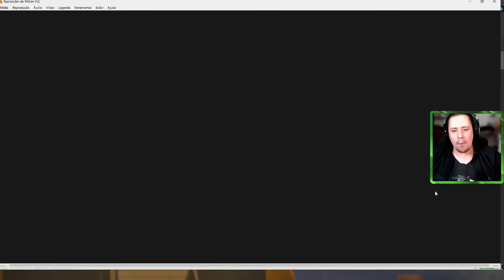FINALMENTE GAMEPLAY DE MORTAL KOMBAT 1! TÁ ZOADO MESMO? - REACT E COMENTÁRIOS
Nosso PC Gamer:
VGA: NVIDIA GeForce RTX 3070ti
Proc: Intel Core i5 10600k 4.1Ghz
Mobo: Asus Z490M Plus
Microfone: HYPERX QuadCast
SSD: TeamGroup T-Force Delta 500gb
Fonte: Corsair TX850 W